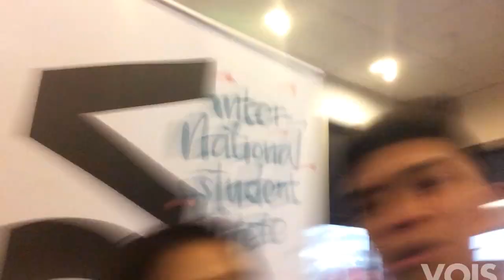Kissing Selfies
Vois attended an Education, Career and Immigration Expo of 4Nations International and did some. networking.

Follow us FB page for more interesting and fun videos and photos